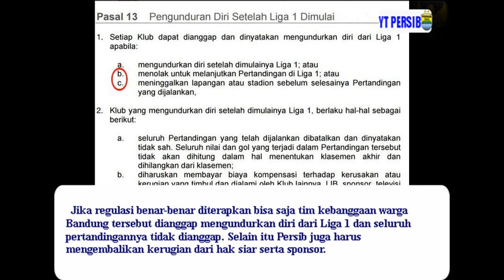Inilah pasal yg membuat, Persib Bandung Terancam Diusir dari Liga 1